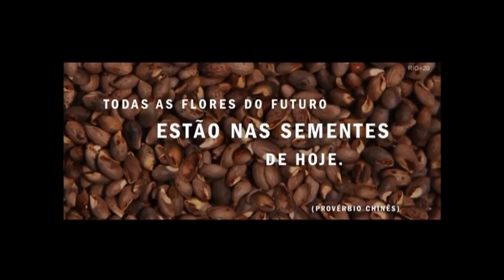Cenas do Brasil faz balanço sobre resultados da Rio+20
CENAS DO BRASIL - 28.06.12: O documento final da Conferência das Nações Unidas sobre Desenvolvimento Sustentável, a Rio+20, gerou diferentes opiniões sobre o seu conteúdo. Para fazer balanço geral da conferência, o programa desta quinta-feira (28) recebeu a assessora do Ministério do Desenvolvimento Social e Combate à Fome, Márcia Muchagata, e o professor do Centro de Desenvolvimento Sustentável da Universidade de Brasília, Elimar Nascimento.